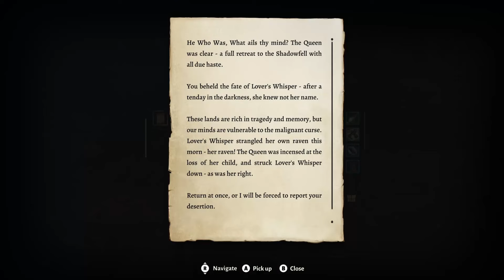Finding Balance: Baldur's Gate 3 Immersive / Voiced Let's Role-Play (Glory - ep. 25)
Glory, Wyll, and Gale split off from Shadowheart to run some last-minute errands: conducting a (very short) trial with He Who Was, helping Halsin find Thaniel, and finally, making plans for Arabella.